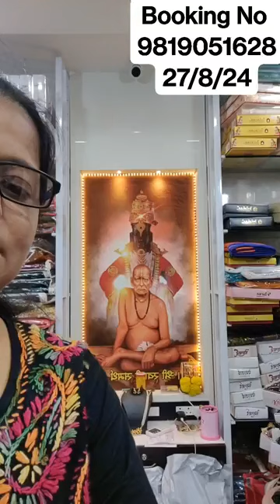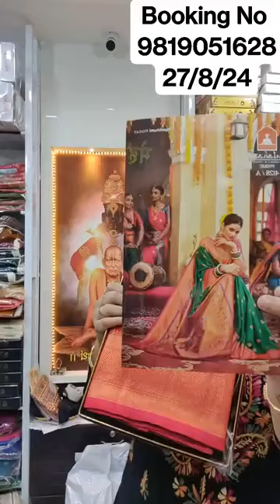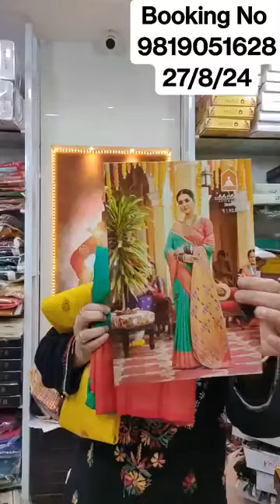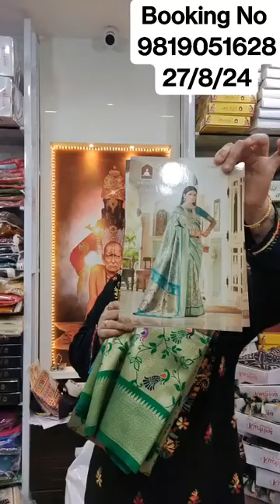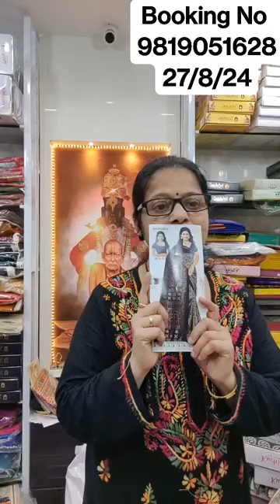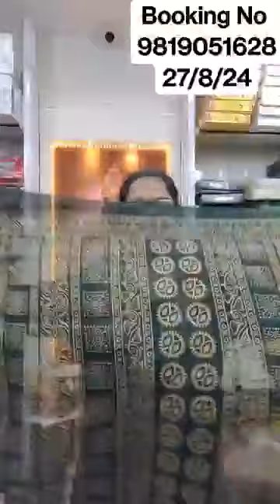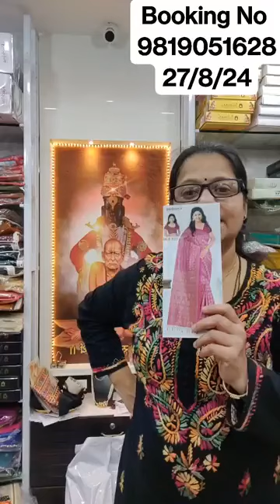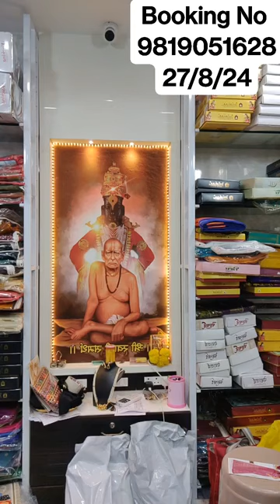wholesalesarees trendingsarees brandsaree fancysarees designersarees wholesalebags